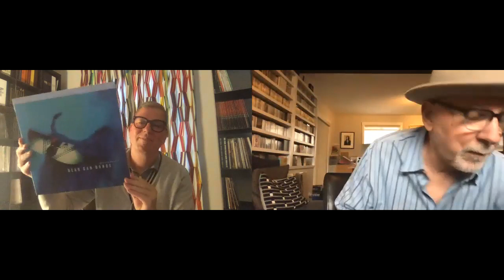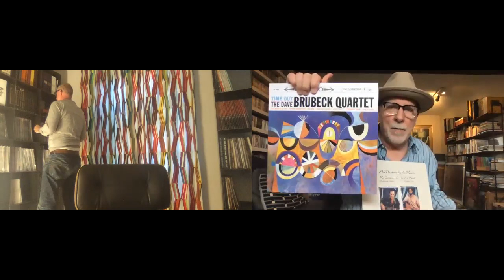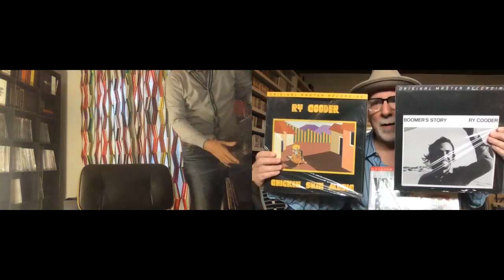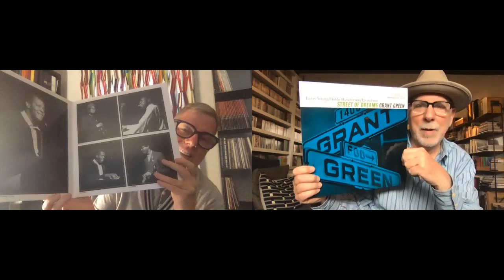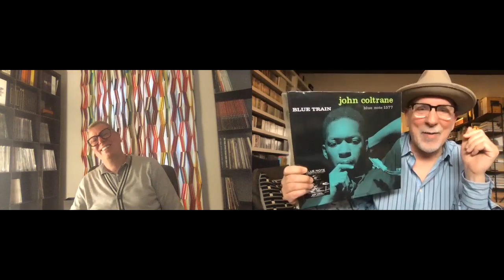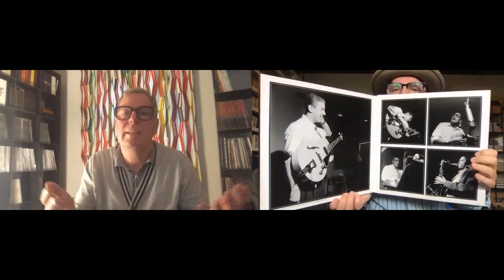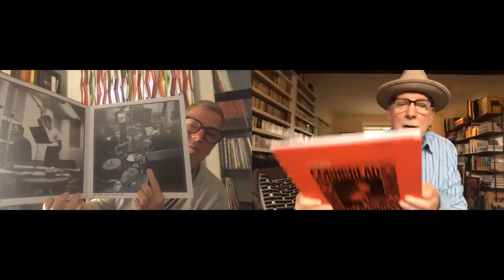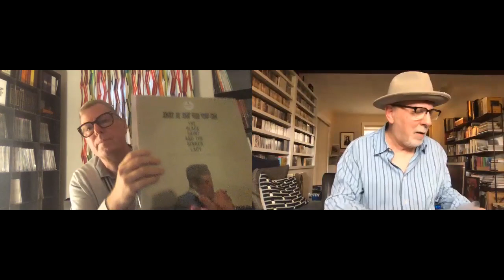Audiophile Records: How good are they?